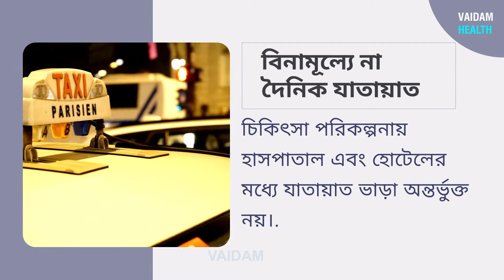আগমনের পরে আমাদের গ্রাউন্ড দল থেকে কী কী প্রত্যাশা করবেন না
Vaidam এর  প্রতিনিধিরা অনুমোদিত বিক্রেতাদের কাছ থেকে নতুন স্থানীয় সিম কার্ড পেতে আপনাকে সহায়তা করতে পারে.প্রমাণপত্র  হিসাবে আপনার পাসপোর্ট ব্যবহার করা যেতে পারে এবং আপনি এই নতুন সিম কার্ডের জন্য নগদ বা কার্ডের মাধ্যমে অর্থ প্রদান করতে পারেন.

চিকিৎসা পরিকল্পনায় যাতায়াত বা ক্যাব ভাড়া অন্তর্ভুক্ত নয়.আপনার যাতায়াতের জন্য একটি ক্যাব বুক করতে আমরা আপনাকে সহায়তা করতে পারি এবং আপনি যাত্রার জন্য সরাসরি ক্যাব ড্রাইভারকে অর্থ প্রদান করতে পারেন.

আপনি যে হোটেলটি পছন্দ করেছেন তা যদি আপনি পছন্দ না করেন তবে আমরা আপনাকে অন্যান্য বিকল্প সরবরাহ করতে পারি.দয়া করে মনে রাখবেন যে আমরা রাত ৮ টার পরে , মধ্যরাত বা তার পরে হোটেলটি পরিবর্তন করতে পারি না.

আমাদের অপারেশন প্রতিনিধি চিকিৎসার আগে হাসপাতালে সমস্ত কাজে আপনাকে সহায়তা করবে তবে হাসপাতালে আপনার কাজ শেষ হওয়ার পরে তারা আপনার সাথে থাকার আশা করবেন না.